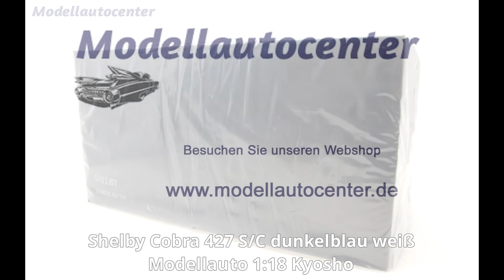Shelby Cobra 427 S/C dunkelblau weiß Modellauto 1:18 Kyosho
Günstig kaufen bei Modellautocenter. Hier klicken und anschauen.

Shelby Cobra 427 S/C dunkelblau weiß, fertiges Modellauto von Kyosho aus Die-Cast (Metall) im Maßstab 1:18.